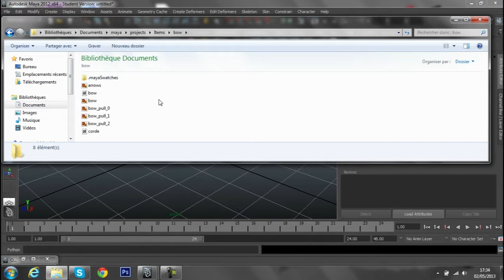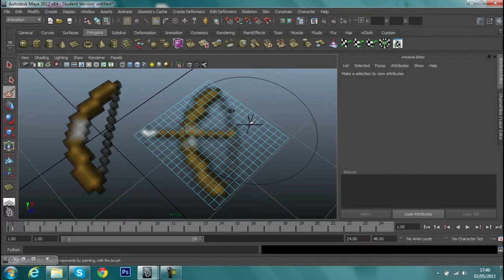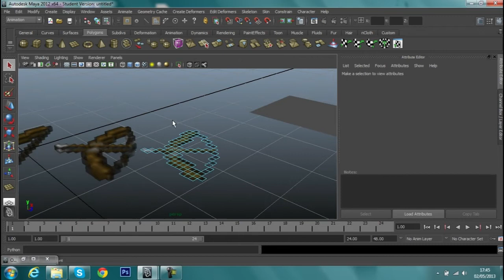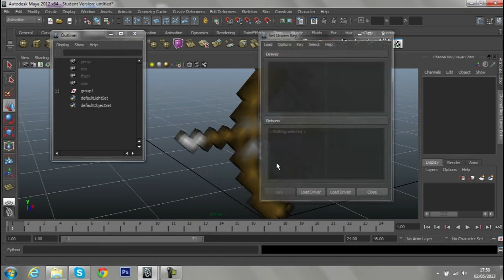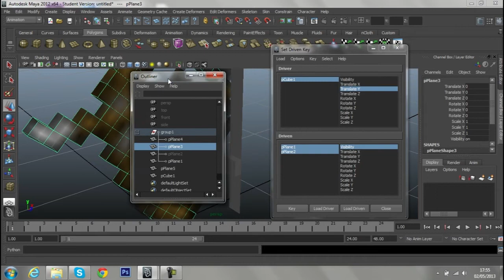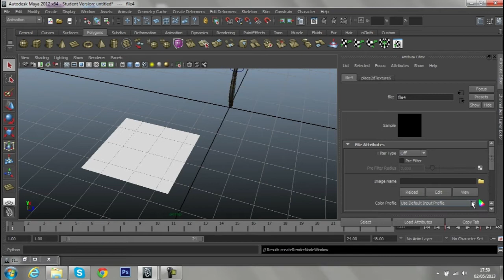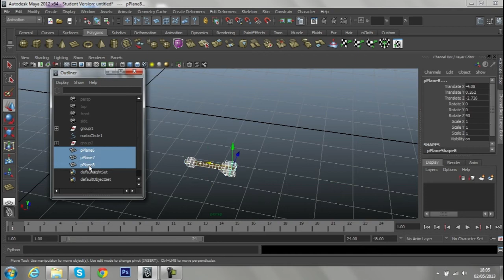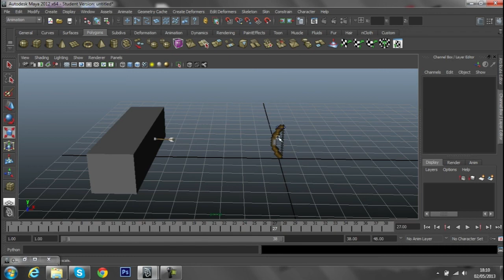▌Maya▐▶Tutoriel arc Minecraft FR HD ⑧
Lire la description, très important^^

Aujourd'hui la huitième partie de notre tutoriel sur Autodesk maya sur la modélisation d'un arc Minecraft.

Autodesk Maya est un logiciel 3D très complet utilisé par beaucoup de film d'animation, de Disney notamment.

Notre chaîne se concentre sur les tutoriels et les vidéos de jeux diverses et variés pour un maximum de fun :)

Diverses animations 3d Minecraft sont aussi au rendez-vous (plus rares car elles sont très longue à créer pour un minimum de qualité)

Si vous avez des problèmes, n'hésitez pas a le dire dans les commentaires!!